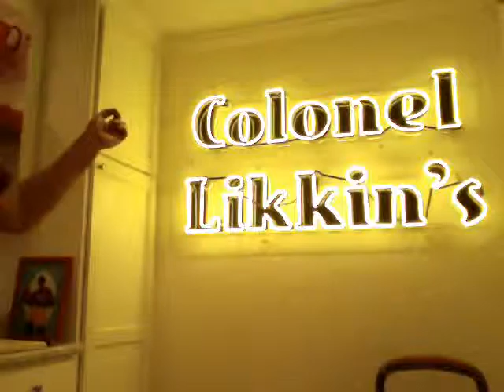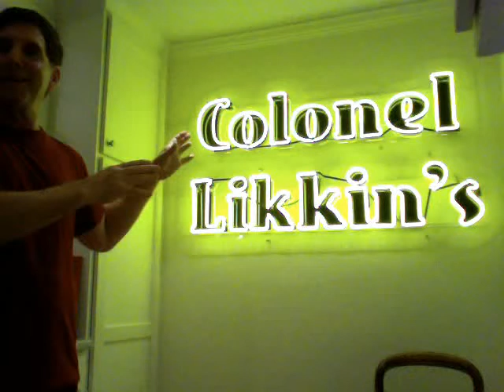Trial and Eric Episode #5: Roasted Chicken Soup w/ Tim Bagle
Eric Himan welcomes very special guest, TV and movie star, Tim Bagley! Tim shows off a roasted chicken soup recipe that was taught to him by the late great, Zelda Rubenstein (Poltergeist, Teen Witch).